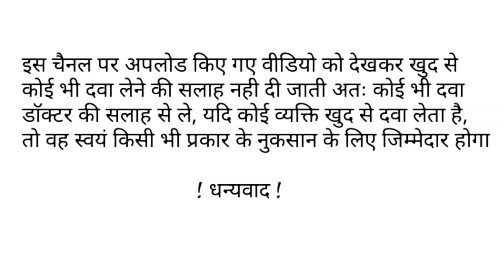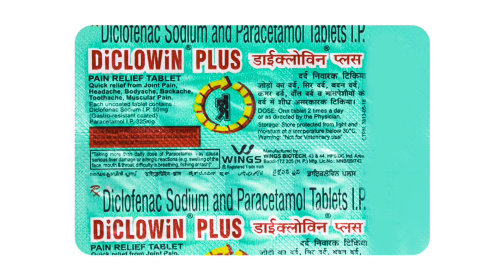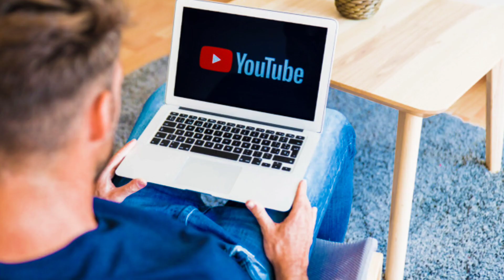कैसा भी दर्द हो हर दर्द का रामबाड़ इलाज है ये गोली | दवा एक काम अनेक